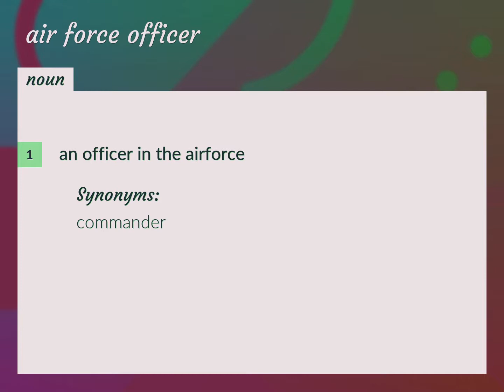Air force officer | meaning of Air force officer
What is AIR FORCE OFFICER meaning?

Susan Miller (2022, August 29.) Air force officer meaning